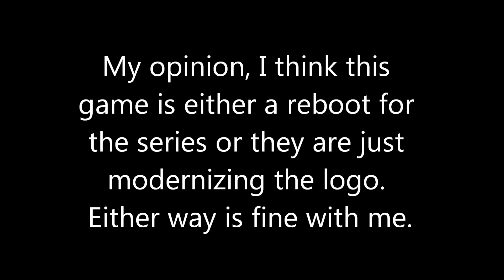2011 - Crash Rising (Fake)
EDIT: This game turned out to be a rumor started by a fan to get Crash more publicity. I hadn't known this when I uploaded the video and it was a huge disappointment.